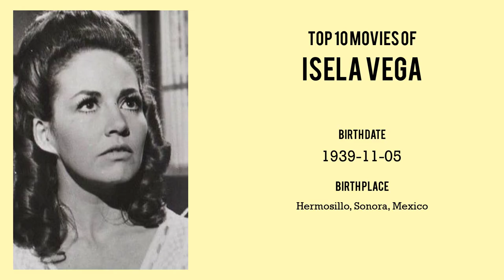Isela Vega Top 10 Movies of Isela Vega| Best 10 Movies of Isela Vega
Top 10 Movies of Isela Vega

Find the list of movies by Isela Vega you can find more information, movie trailers, posters, reviews, youtube links in below link.

Please Comment down your favorite movie of Isela Vega